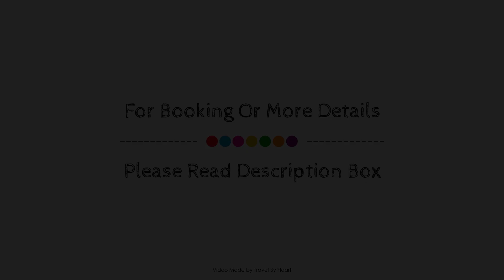Apartaments Cye Salou, Spain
About Property:
Set in a prime location of Salou, Apartaments Cye Salou puts everything the city has to offer just outside your doorstep. The hotel offers guests a range of services and amenities designed to provide comfort and convenience. To be found at the hotel are free Wi-Fi in all rooms, 24-hour front desk, facilities for disabled guests, luggage storage, car park. Guestrooms are designed to provide an optimal level of comfort with welcoming decor and some offering convenient amenities like air conditioning, heating, balcony/terrace, television, kitchenette. To enhance guests' stay, the hotel offers recreational facilities such as outdoor pool, billiards. Friendly staff, great facilities and close proximity to all that Salou has to offer are three great reasons you should stay at Apartaments Cye Salou.
Searching For
1. Apartaments Cye Salou
2. Apartaments Cye Salou Virtual Tour
3. Apartaments Cye Salou Rooms
4. Apartaments Cye Salou Amenities
5. Apartaments Cye Salou Videos
6. Apartaments Cye Salou Offers
7. Apartaments Cye Salou Deals
Audio Credit:
Track Title: Reasons To Hope
Artist: Reed Mathis